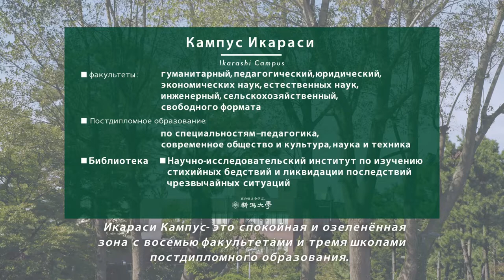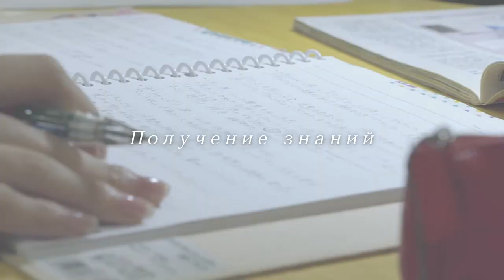Niigata University Introduction Movie (Apr. 2020)【Russian】